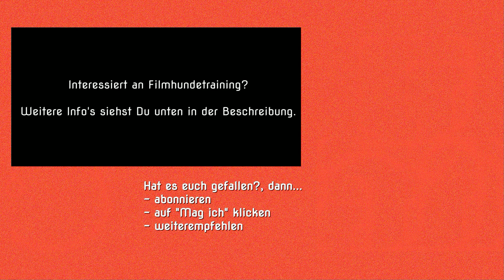Filmhundetraining |Filmtiertraining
Bald ist es so weit, die neuen Filmhundekurse beginnen. 🎬🐶
Viele Plätze sind schon vergeben. Wenn Du noch dabei sein möchtest, melde Dich unbedingt bald an.
Die Gruppentrainings finden statt:
Egal ob Du Filmhunde-Ambitionen hast oder einfach eine sinnvolle Bechäftigung suchst. Jeder der gerne viel Spass hat zusammen mit seinem Hund, ist herzlich willkommen. Uns ist es wichtig dass sich sowohl Mensch als auch Hund im Training wohl fühlen.
Kursthemen:
Was muss ein Filmhund können für Foto Shootings und Filmdrehs?
Wie muss man trainieren, damit es auch an einem Shooting/Dreh klappt? Geübt werden auch neue Verhaltensweisen / Tricks. Es wird nicht vorausgesetzt, dass die Teilnehmer schon zahlreiche Tricks beherrschen. Wir bauen immer wieder Foto- und Filmübungen in die Trainings mit ein. Der Hunde soll sich in Anwesenheit von anderen Hunden konzentrieren können. Wir trainieren in kleinen Gruppen von maximal 3 bis 4 Teilnehmern.
Möchtest Du zuerst einen Einblick in unsere Trainingsphilosophie bekommen? Dann melde Dich an für den gratis online Kurs

Mit dem Filmhundetraining, welches nicht nur für Film,- oder Fotoshooting Einsätze gedacht ist,  hast Du eine tolle Beschäftigung was Deinem Hund auch Spass macht und  das alltägliche Zusammenleben erleichtert. Spielerische Trainingseinheiten auf Basis positiver Verstärkung ist für Mensch und Tier garantiert.

leineabundleben.ch oder filmtier.ch

--- Social Media